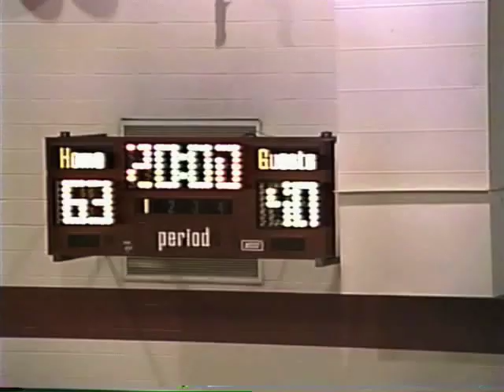Willow Run vs Inkster JV 94 - 95 Basketball Season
Willow Run vs Inkster JV
94 - 95 Basketball Season
Original recorded on VHS tape digital transfer